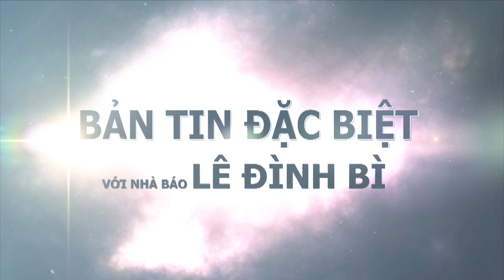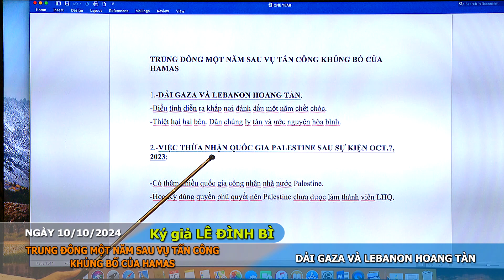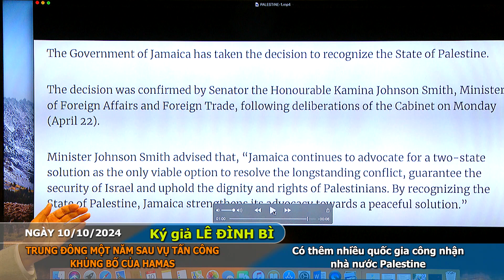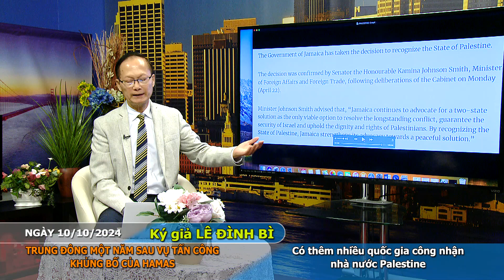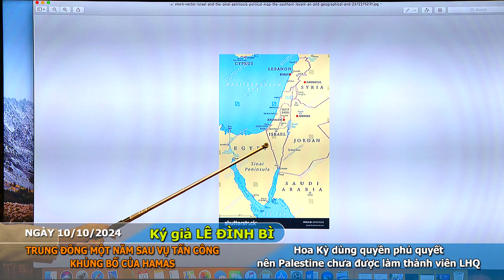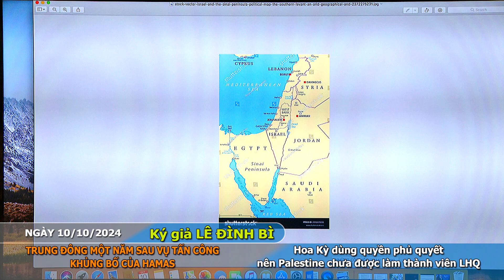Bản tin đặc biệt: Trung Đông một năm sau cuộc tấn công khủng bố của Hamas